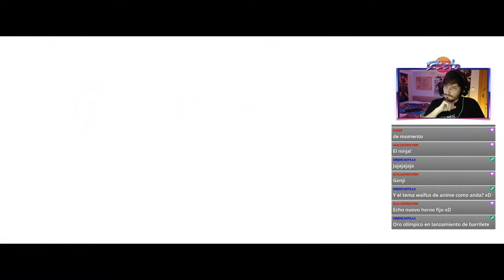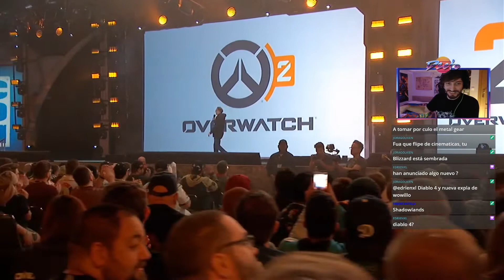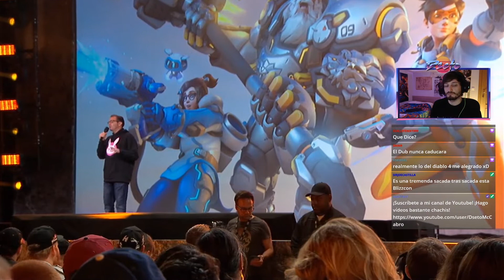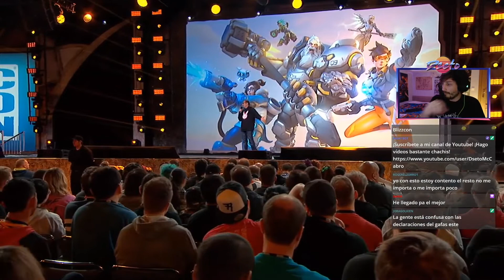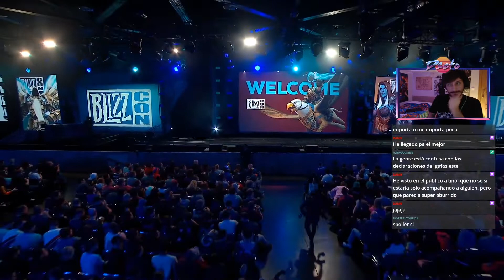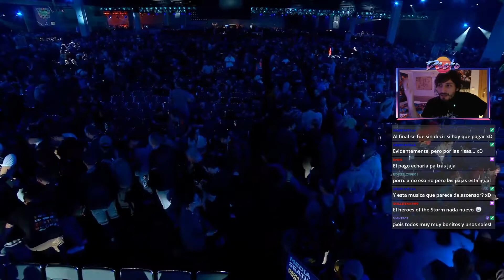¡OVERWATCH VUELVE A ESTAR EN ACTIVO! | Reaccionando a la Blizzcon2019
Especificaciones de mi PC:

Procesador: AMD FX8320 - Eight Core Processor 3,50 GHz
RAM: 8 GB
Discos duros: Interno Seagate Barracuda 1TB y externo Seagate 500 GB
Gráfica: Nvidia GTX660 2GB